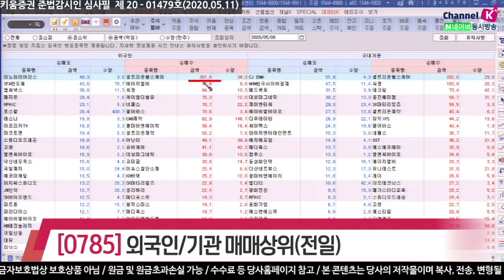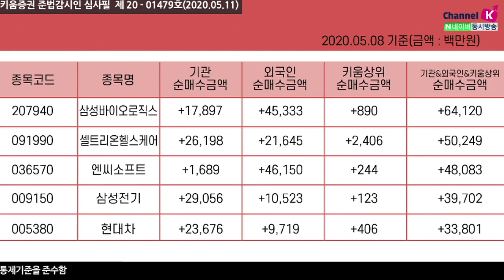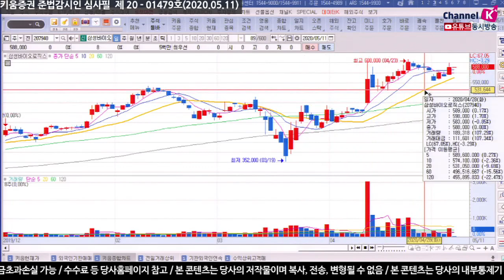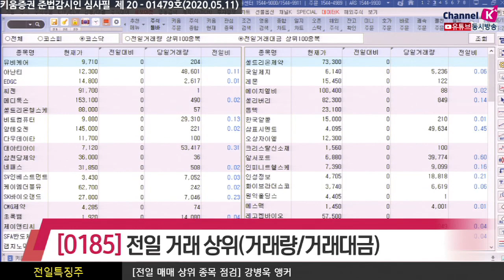[주식투자][종목점검] 전일특징주 / 장전체크!! 전일의 외국인&기관 매매상위종목(20.05.11)​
외국인은 LG화학, 삼성전자, 한국전력, 삼성에스디에스, 신한지주, SK텔레콤, BGF리테일 등을 순매도했고
순매수한 종목으로는 SK하이닉스, 엔씨소프트, 삼성바이오로직스,
셀트리온, 카카오, 셀트리온헬스케어, 기아차 등이 있었고
반면 기관은 카카오, 신세계, NAVER, CJ제일제당, 이마트, 대림산업 등을 순매도했으며
SK하이닉스, 삼성전자, 삼성전기, 셀트리온헬스케어, 현대차, 셀트리온 등을 순매수 했음

삼성바이오로직스, 셀트리온헬스케어, 엔씨소프트, 삼성전기, 현대차

전일거래대금 상위로 코스피에서 삼성전자, SK하이닉스, 카카오, 삼성바이오로직스, LG화학 순이었고
코스닥은 유비케어, 아난티, EDGC, 씨젠, 메디톡스, 셀트리온헬스케어, 비트컴퓨터 순으로 있었음

「좋아요」와 「구독」 잊지 말고 눌러주세요​​